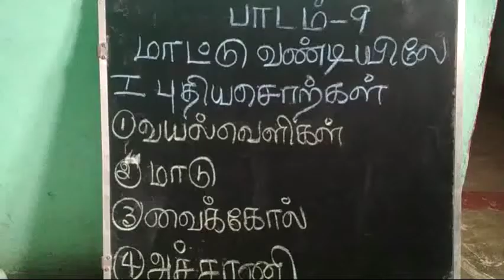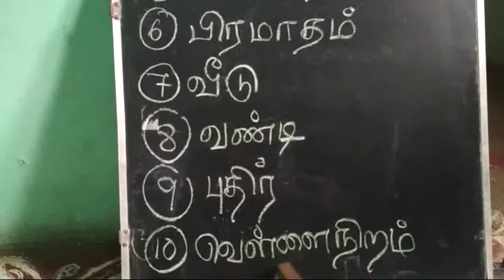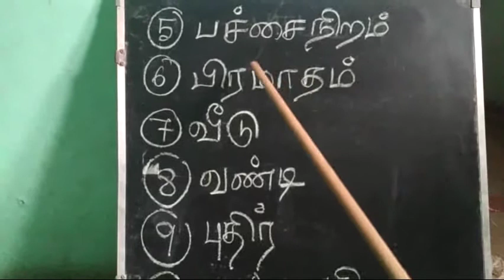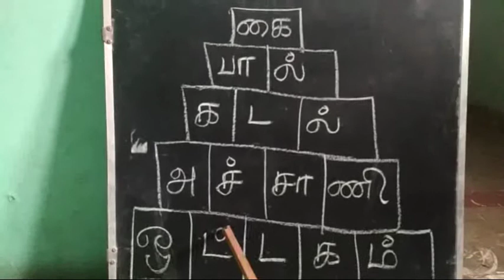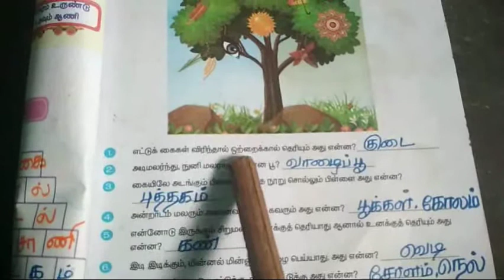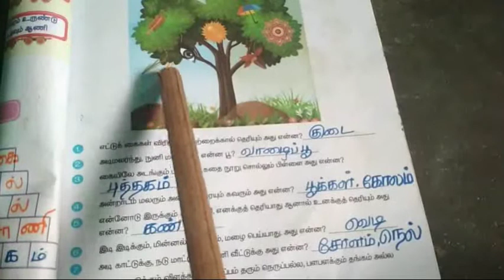வகுப்பு 3/தமிழ் /பாடம் 9 -புத்தக பயிற்சி /பாகம் 15